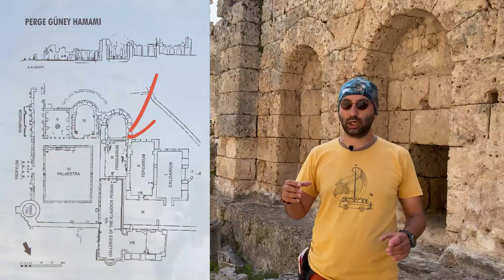Antik Kentlerde Yaşam Nasıldı? 3. Bölüm: Antik Çağ’da Hamamlar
"Antik Kentlerde Yaşam" serimizdeki 3. bölüm konumuz Hamamlar. Perge'deki Roma dönemi hamamı üzerinden antik çağda hamam yapıları, yapım teknikleri, süslemeleri ve kullanımları hakkında bilgiler vermekteyiz.

Bu destek aylık olarak yapılmaktadır ve tamamen yasaldır. İstediğiniz zaman desteğinizi iptal edebilirsiniz. Desteğiniz tek seferde değil, üyeliğinizin devam ettiği ayın sonunda yapılmaktadır. Ayrıca üyelik durumunuza göre çeşitli avantajlardan da yararlanabilirsiniz.